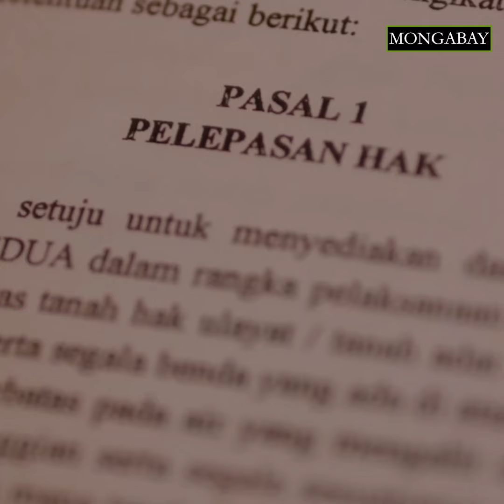Ancestral forest in Papua, Indonesia threatened by palm oil industry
Members of the Auyu tribe of Papua, Indonesia, are demanding a halt to the operations of palm oil company PT Indo Asiana Lestari (IAL), which appears to be gearing up to clear their ancestral forests.

They say that the company failed to obtain the community’s consent for the project, and that it’s not clear whether it even has the requisite permits to begin operations.